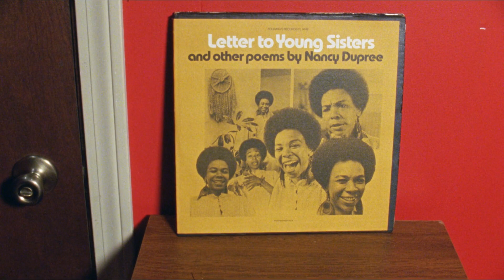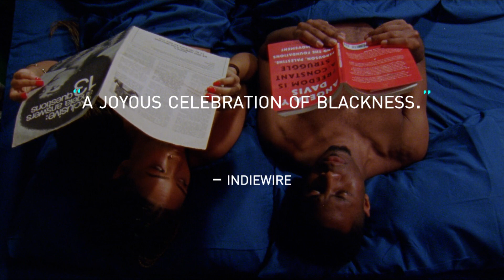The Inheritance | Trailer | Opens March 12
Ephraim Asili's The Inheritance opens on March 12 in the Film at Lincoln Center Virtual Cinema.

Pennsylvania-born filmmaker Ephraim Asili has been exploring different facets of the African diaspora—and his own place within it—for nearly a decade. His feature-length debut, The Inheritance, is a vibrant, engaging ensemble work that takes place almost entirely within the walls of a West Philadelphia house where a community of young people have come together to form a collective of Black artists and activists. Based partly on Asili’s own experiences in a Black liberationist group, the film interweaves a scripted drama of characters attempting to work towards political consensus with a documentary recollection of the Philadelphia liberation group MOVE, which was the victim of a notorious police bombing in 1985. Asili’s film is an endlessly generative work of politics, humor, and philosophy, referencing the legacies of the Black Arts Movement and featuring Black authors and radicals, members of MOVE, as well as poets Ursula Rucker and Sonia Sanchez. An NYFF58 selection. A Grasshopper Film release.

As a prelude, FLC will also screen Asili’s sprawling The Diaspora Suite, a series of five short films exploring connections within the African diaspora.